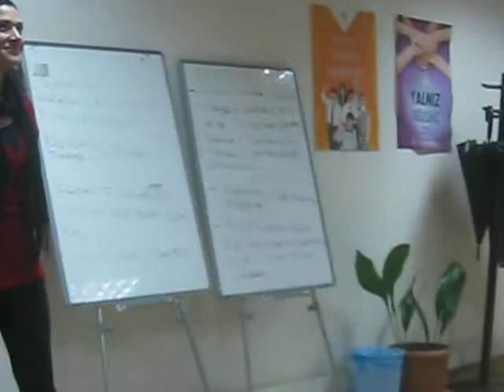MAYA MAYA MAYA